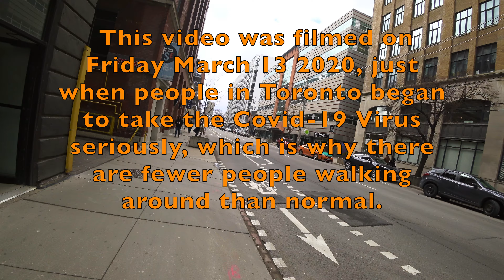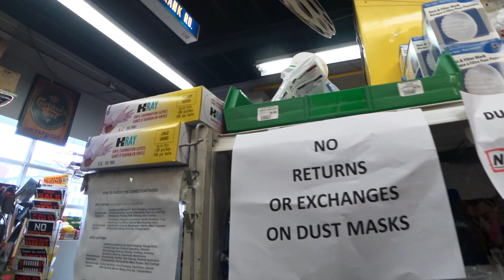Walking Toronto: Adelaide St. West During A Pandemic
This video continues the walk along Adelaide Street West from Spadina to Bathurst Street, stopping to look at a hardware store along the way. It also shows you what Toronto was like, just when the pandemic became a thing in the city.

This video was filmed March 13, 2020.